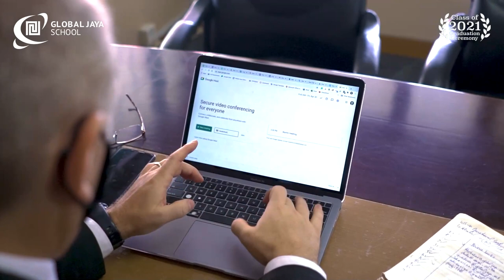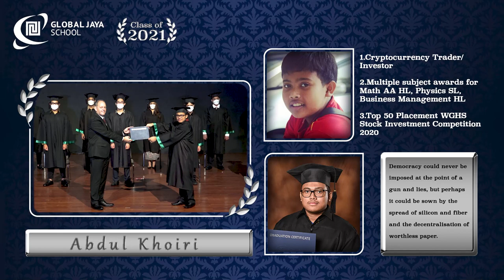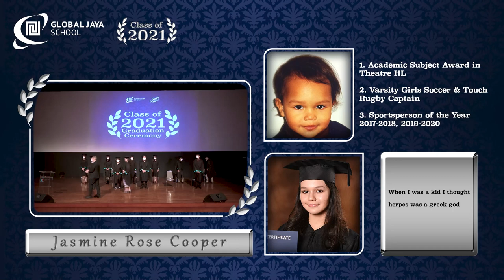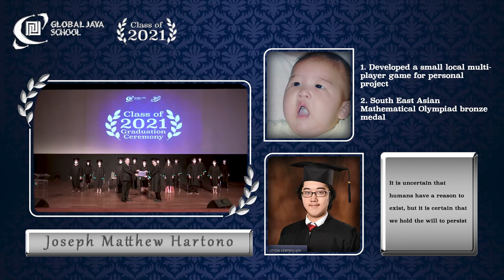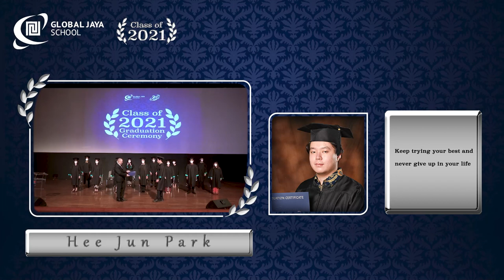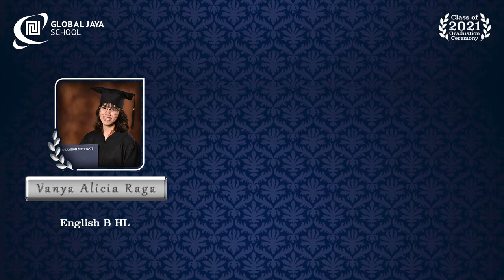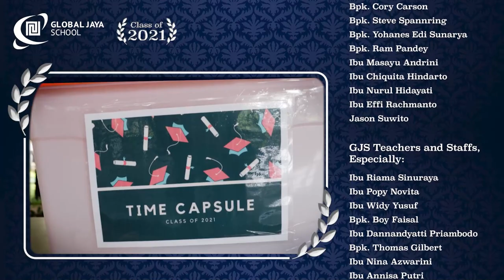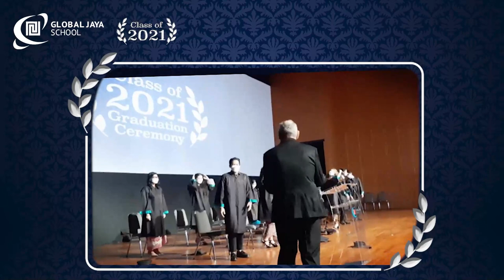Global Jaya School Class of 2021 Online Graduation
Welcome to The Global Jaya School Class of 2021 Online Graduation.

On this occasion, we would like to honour the hard work of our seniors for successfully finishing their years of study at Global Jaya School.

We would also like to appreciate the teachers and parents of the Class of 2021 for their continuous support to the students.